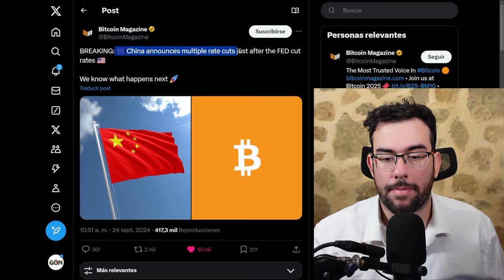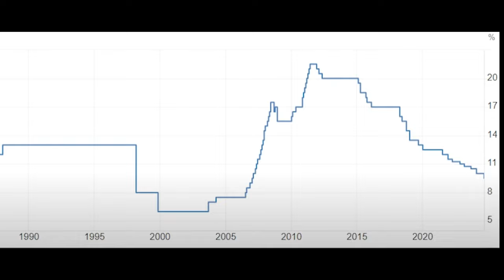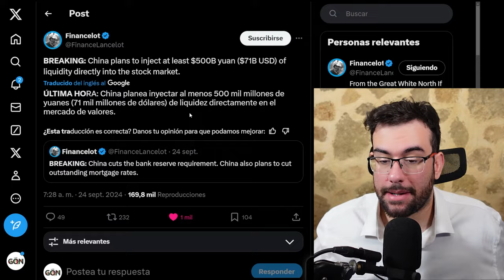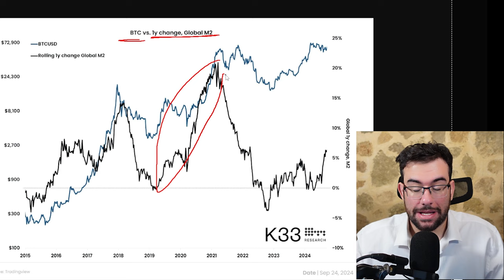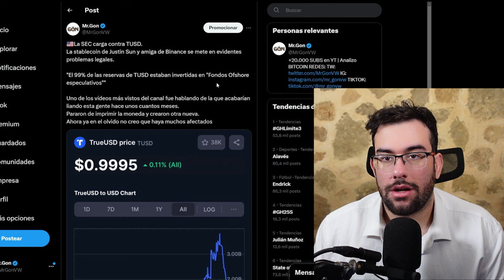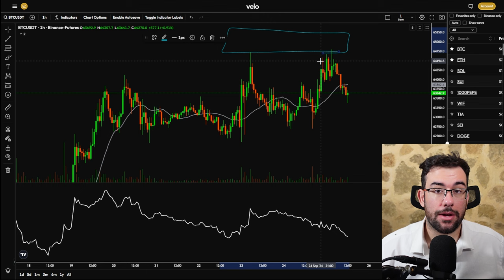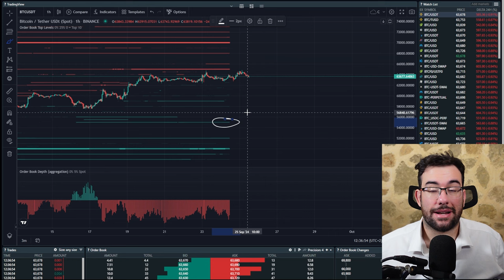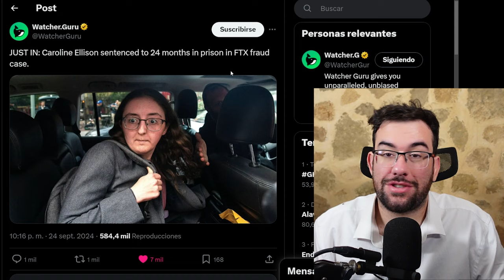🚨ULTIMA HORA: China Inicia Su Gigante PLAN Para POTENCIAR El Mercado, Bitcoin Y Las Criptomonedas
0:00 Plan De China
5:25 Bitcoin Explota Con La liquidez
9:35 TUSD
11:35 Bitcoin SPOT
14:50 Ultimas Novedades